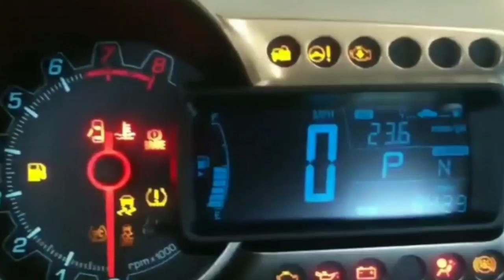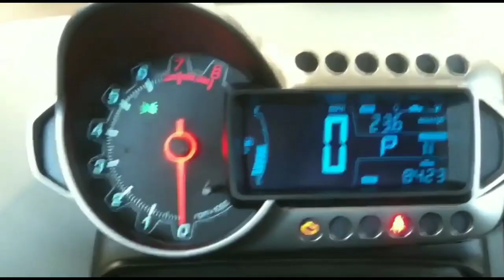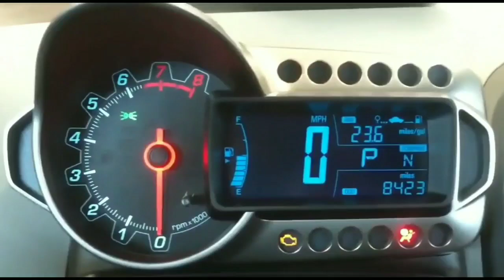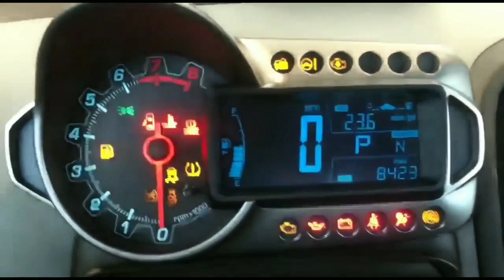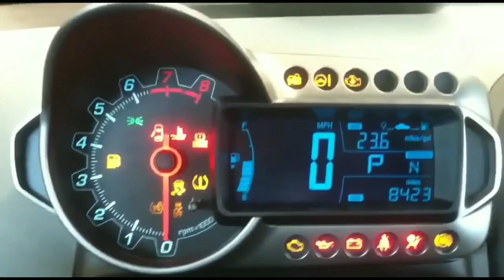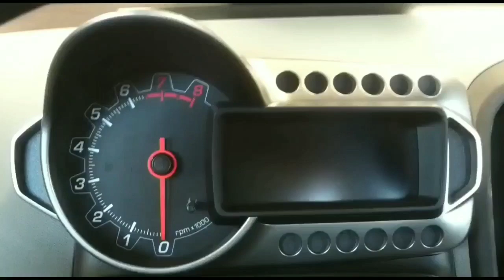2012 Chevy Sonic No Crank, No Start Issues...1 Click...Fixed...